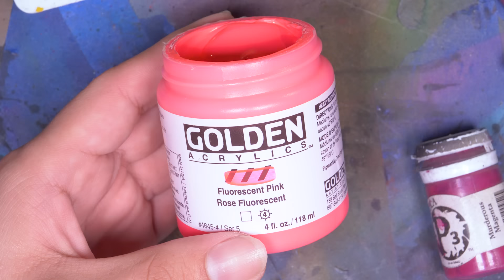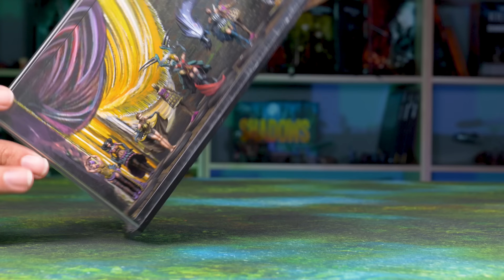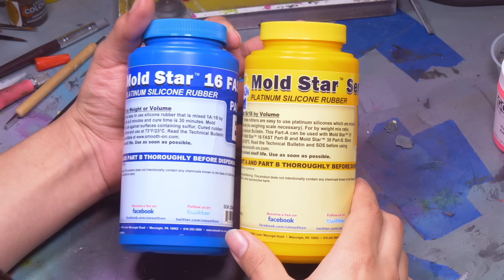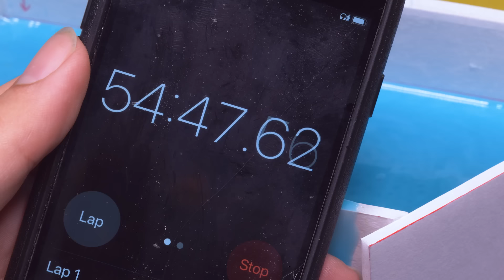Starting a NEW Army the Hard Way!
Thanks to Cobalt Keep for helping us continue to create great videos!

This is the official start of Jay's Warhammer 40k Drukhari (Dark Eldar) Army! Will he beat @Miniac to the finish line? There's only one way to find out!

We also do the occastional live stream!

Assistant Editor:
Amanda B.